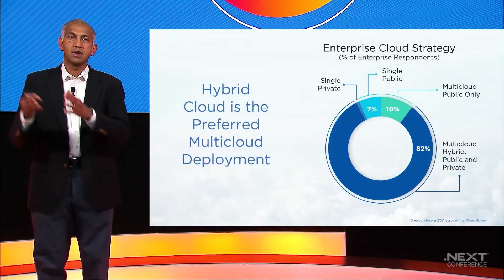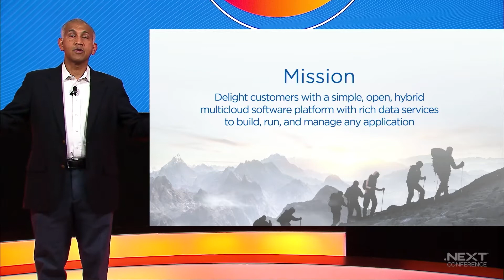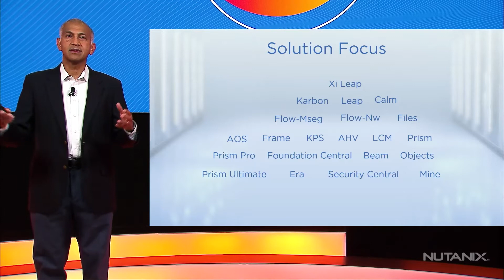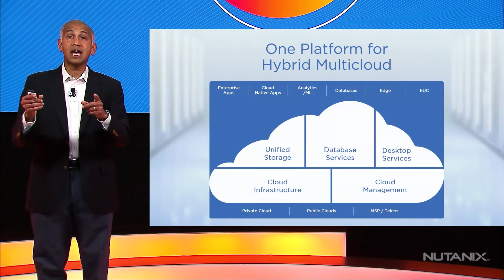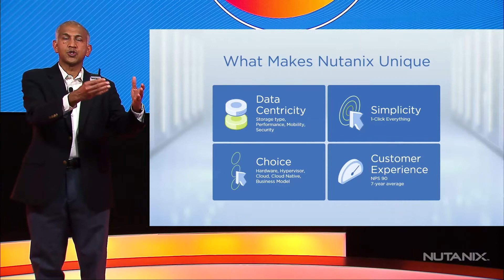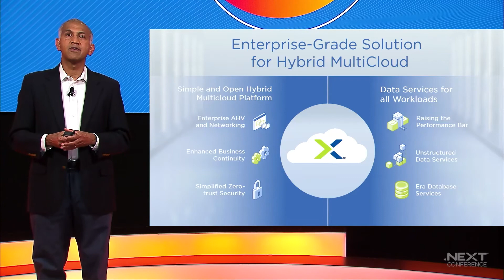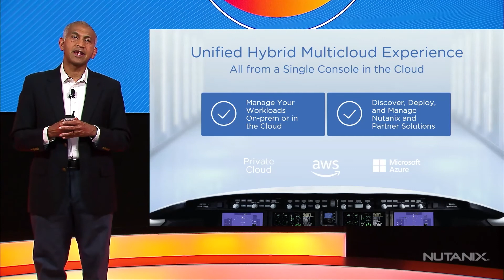Nutanix Innovations & Hybrid Multicloud | Rajiv Ramaswami | .NEXT Digital Experience 2021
Did you know that more than 80% of enterprise IT Leaders indicated they are looking to develop a multicoud strategy for both public and private cloud?  Nutanix has noticed and has adopted the vision to make clouds invisible, freeing customers to focus on their business. Join Nutanix President and CEO Rajiv Ramaswami as unpacks the innovations Nutanix has brought to a hybrid multi cloud strategy.

Nutanix .NEXT brings together IT professionals and the latest in cloud computing. This unique event has something for everyone—from discovering the most important trends in hybrid multicloud technology to learning latest best practices that can help you in your journey to cloud, and building your career with cloud certification opportunities